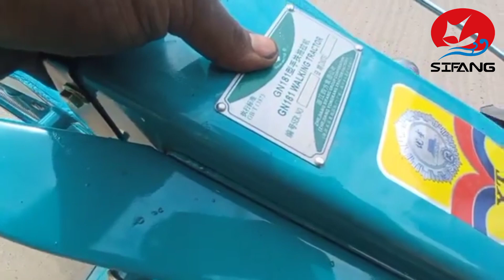SIFANG Power Tiller 28 blade new SIFANG power tiller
sifang 25 hp engine 28 blade power tiller 2023